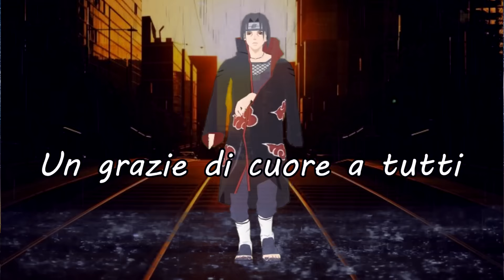10.000 Volte Grazie